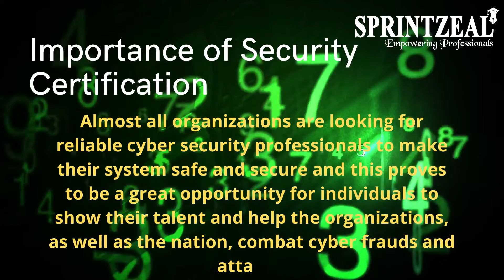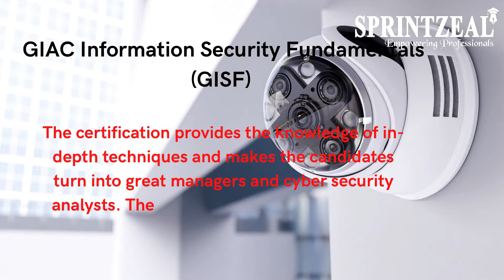IT Certifications | Cybersecurity Careers | CISA certification | CISSP Certification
👉    Welcome to Sprintzeal’s  Top Security Certifications in 2022 Video

Importance of Security Certification

Almost all organizations are looking for reliable cyber security professionals to make their system safe and secure and this proves to be a great opportunity for individuals to show their talent and help the organizations, as well as the nation, combat cyber frauds and attacks. There are  lot of cyber security certifications.

Best Security Certifications for Beginners 2022

Here are some of the certifications listed which will help you to choose the right way to make the resume noticeable and to receive the right training from the starting of the career.

Microsoft Technology Associate (MTA) Security Fundamentals

The certification teaches various knowledge relating to networks, data, and processors. To get the certification, a candidate has to get through a single test which costs around $127.

CompTIA Security+  certification
The Comptia Security+ certification is one of the best entry-level certifications and has great weightage in eyes of the employers.

What is cissp certification

The certification requires the candidates to attend different webinars and read lots of books related to this topic. To clarify, it also suggests having some work experience so that the candidates learn better and are competent enough to handle real-life situations. Many study materials are available for the candidates to learn from and prepare for the examination in an efficient manner.